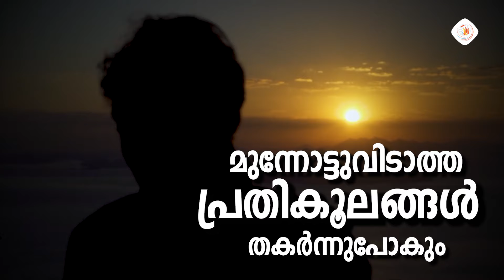മുന്നോട്ടുവിടാത്ത പ്രതികൂലങ്ങൾ തകർന്നുപോകും | Message by Pastor Ani George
ʟɪꜱᴛᴇɴ 🎧 ʟɪᴋᴇ 👍 ꜱʜᴀʀᴇ 🔄  ꜱᴜʙꜱᴄʀɪʙᴇ 🔔 Pastor Ani George Official
🔄  ꜱᴜʙꜱᴄʀɪʙᴇ  🔔 Jesus Voice Tv

You can also Call us with your Prayer Requests at our